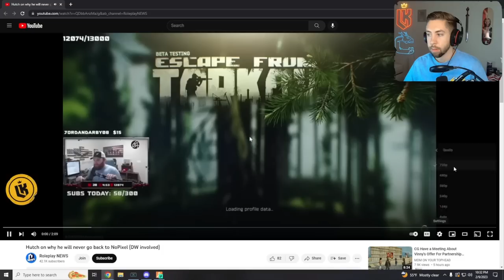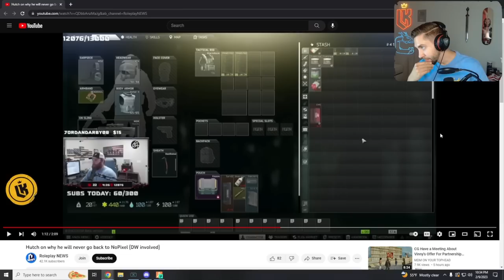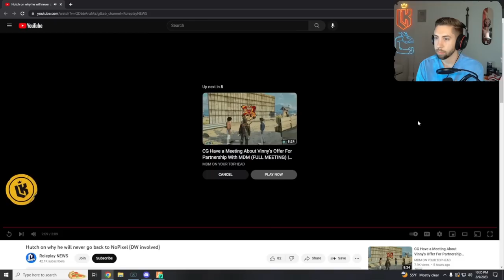Kebun reacts to Hutch on Why He Will Never Go Back to Nopixel | NoPixel GTA RP